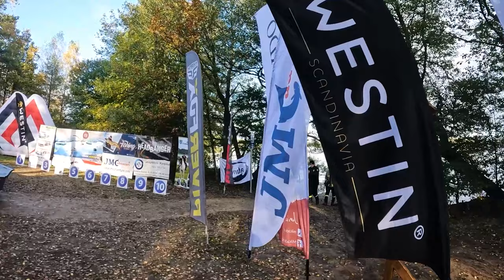Ogromne szczupaki z Polskich jezior czyli PUCHAR KASZUB 2023 - zapraszamy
Zapraszamy na dwudniowe zawody Puchar Kaszub które odbędą się w dniach 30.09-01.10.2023r nad jeziorem Jasień.

Napisz w komentarzu jak z Twojej perspektywy wyglądały zawody ?? Jeżeli chcesz wziąć udział w przyszłym roku, napisz komentarz i zostaw po sobie ślad :)
Wszystkie aktualności zawsze na naszej stronie: